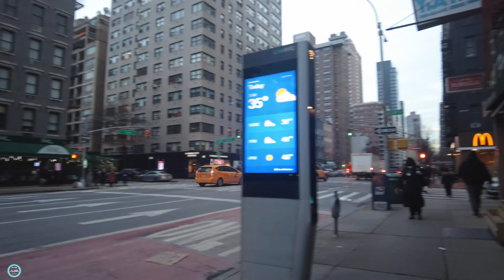Upper East Side NYC, First Avenue Walking Tour In Manhattan New York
VIDEO UPDATE: I am walking first avenue not second avenue as the video introduction stated.

Walking in the Upper East Side neighborhood of Manhattan on a cold Wednesday  early morning Via first avenue from east 60th street to east 70th.

Mailing address